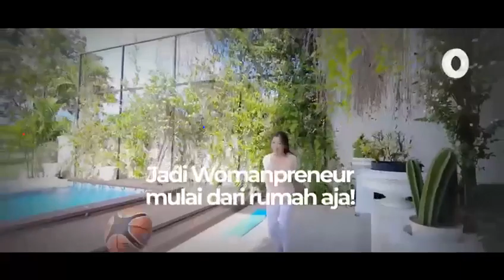Peluang Usaha Untuk Ibu Rumah Tangga Online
Peluang Usaha Untuk Ibu Rumah Tangga Online. Info lebih lanjut dan pendaftaran Whatsapp RIMKY BRIGHTON di 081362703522